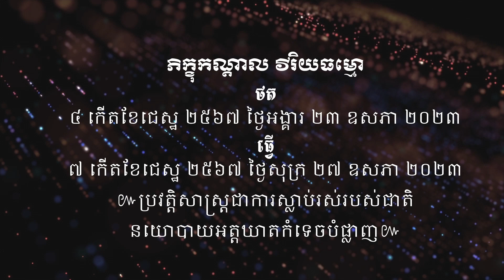មកយល់ដឹងខ្លះអំពីចំណតរថភ្លើងក្រោមដី អគារពាណិជ្ជកម្មពិភពលោក ៤ កើតខែជេស្ឋ ២៥៦៧ ថ្ងៃអង្គារ ២៣ ឧសភា ២០២៣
ចំណេះដឹងជាអំណាច ជាតិនិយអង់អាច ទើបមានការពារ ថែរក្សាពូជសាសន៍ ឲ្យរួបរួមគ្នា ទើបខ្មែរអ្នកជា រស់នៅអមត / Knowledge is a power. Nationalism can be brave and protective towards own race then solidarity can be and makes Khmer live for ever.